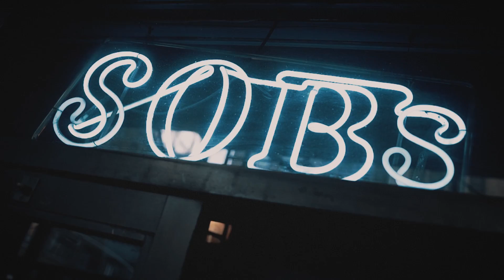The Nu Religion Tour Ep. 3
The Nu Religion Tour Ep. 3 (c) Mind of a Genius Records
Directed and Edited by Ivor McCray

8/25 - Leeds Festival - Leeds, UK
8/26 - Hype Festival - Oberhausen, Germany
8/27 - Reading Festival - Reading, UK
9/1 - Breakaway Festival - Columbus, OH
9/2 - Made In America - Philadelphia, PA
9/8 - Day N Night Festival - Orange County, CA
9/17 - Spaceland Block Party - Los Angeles, CA
9/22 - Life Is Beautiful - Las Vegas, NV